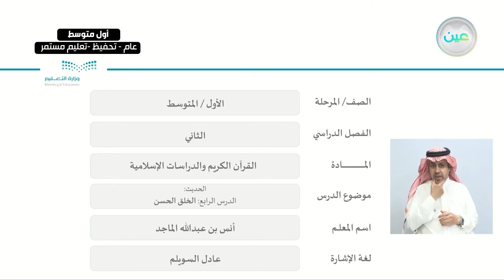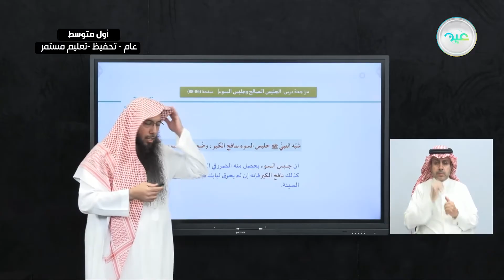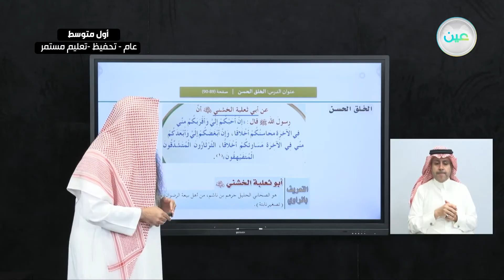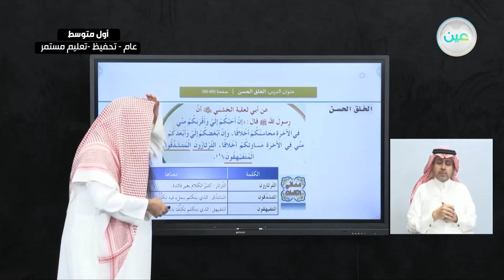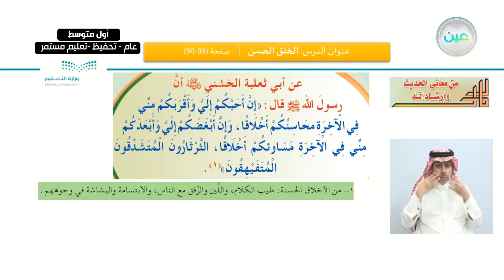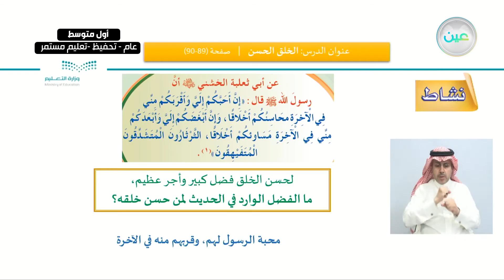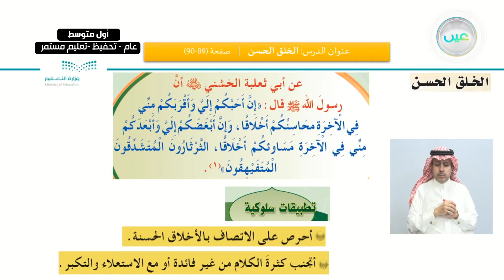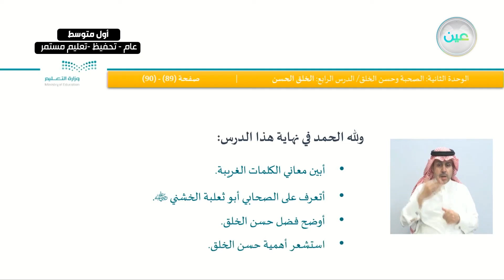الحديث: الدرس الرابع: الخلق الحسن - القرآن الكريم والدراسات الإسلامية - أول متوسط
الحصة الأولى - الأحد- الأسبوع السادس - أول متوسط